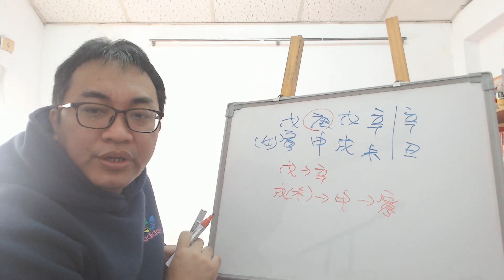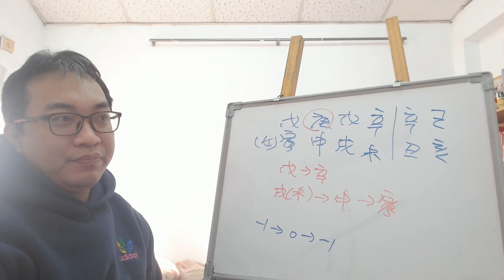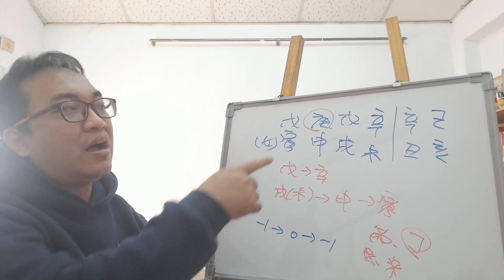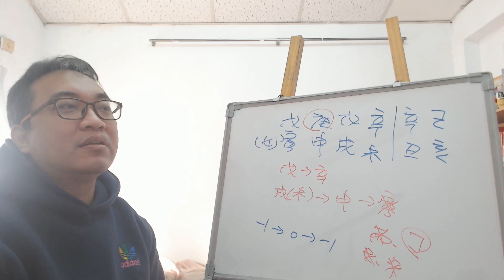【五行派八字】八字案例─庚申日柱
八字案例─庚申日柱

都說世上没有苦庚申，天下没有窮戊子，都是騙人的。

這當然是不是一定的，因為當把八字整體來看，那就可能不是那一回事了。
我們來看這八字的情況。天干的部分，就是單純的土生金，地支的部分則是土生金剋木。所以我們可以知道他的財運是不好的。

那進入現在的辛丑大運，那這種情況還是依然沒有改變。己亥或許會好一點，不過還是一樣會出現破財，庚子則是日主出干地支還是破財，今年則是一樣破財連連。各位就會知道術語再怎麼朗朗上口，其實還是要回歸到五行流通，一看五行流通就知道財運很差了。

【推薦影片】

簡易用神取法：運用簡單的四季法，找出對自己不錯的用神。

服務項目(事先預約)
4.八字批命(流年)3600、取名3600、勘宅12000、姓名鑒定500
5.Line：s12860990 微信：s12860990
8.服務地點：高雄市大社區萬金路82-7號(楠梓火車站前的旗楠路一路直走便可看見萬金路)